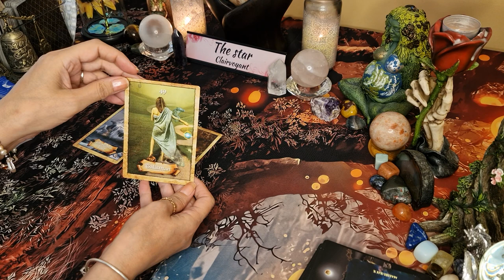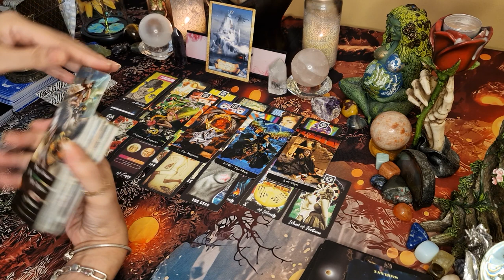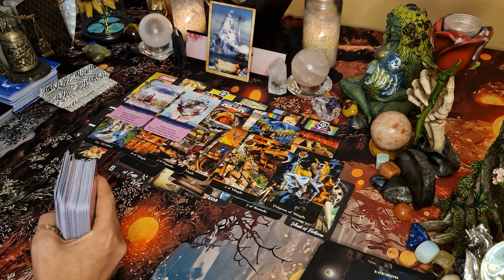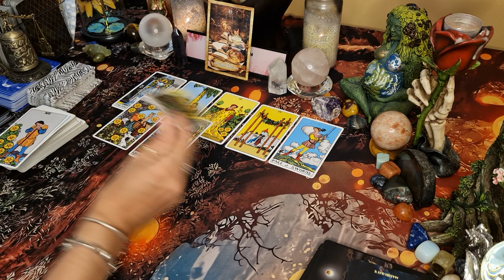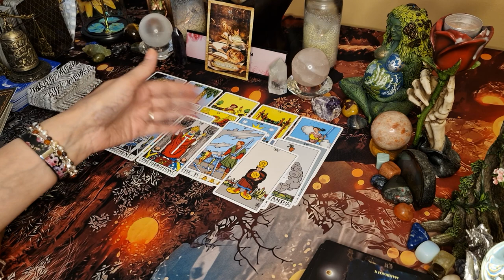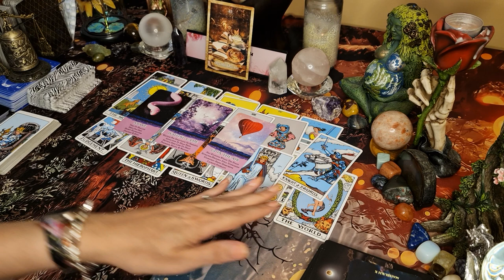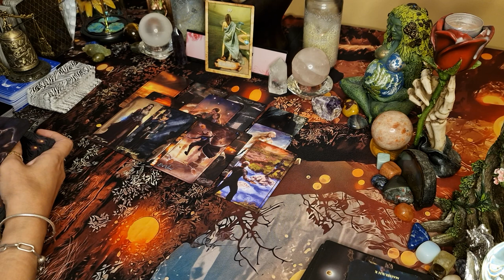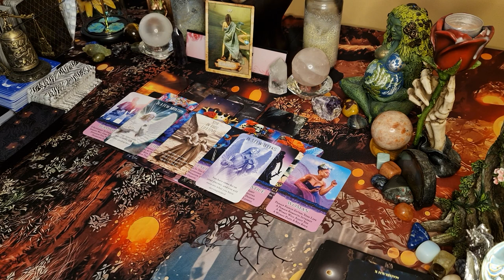💗 The person on your mind, how is life treating them? 💗 pick a card tarot ✨️ timeless ✨️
In this YouTube pick a card tarot we will look at the person on your mind. How is life treating them do they still think of you?

Intro-0:00
Pile 1-1:04
Pile 2-24:01
Pile 3-47:26

🌟🌟🌟✡️☪️🔯  PERSONAL READINGS 🔯☪️✡️🌟🌟🌟